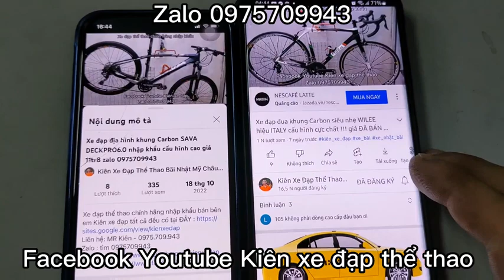Xe đạp địa hình GIANT XTC bàn Quốc tế nhập khẩu cấu hình cao giá 7tr9 zalo 0975709943